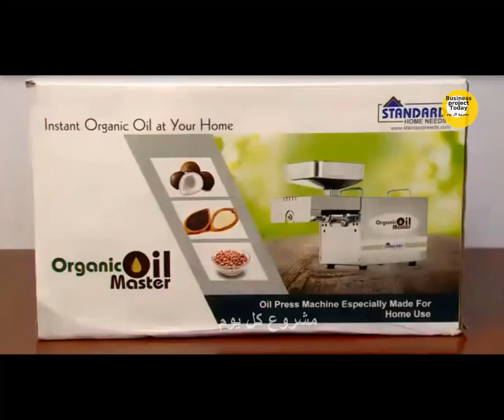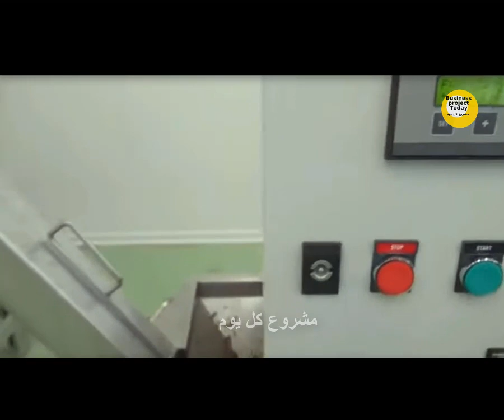مشروع من المنزل مشروع انتاج الزيوت الطبيعية بربح 900 جنيه لبيع كل كيلو خام بيور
ـــــــــــــــــــــــــــــــــــــــــــــــــــــــــــــــــــــــــــــــــــــــــــــــــــــــــــــــــــــــــــــــــــــــــــــــــــــــــــــــــــــــــــــــــــــــــــــــ
يمكنكم متابعتنا من خلال الروابط التالية :

ماكينة بمقام مصنع كامل  ماكينة هتكسبك 900 جنيه | لبيع كل كيلو خام بيور | يمكن تنفيذه بالمملكة العربية السعودية فهو من مشاريع السعودية و مشروع ناجح للشباب بكل المقاييس والسوق  متعطش له من غير خليط اهم ما في المشروع انك تعرف تسوق الزيوت المطلوبه وما هى افضل انواع الزيوت النباتية و زيت الزيتون زيت اللوز زيت السمسم زيت حبة البركة وبديل زيت القلي وكذلك بديل الزيت للطبخ والتعرق على افضل زيت طبخ صحي ومن اهم الزيوت زيت الترافل وزيت السمسم للاطفال وزيت العربي ومن انواع  الزيوت زيت الزيتون و زيت جوز الهند

ومن فوائد زيت الزيتون فوائد كثيرة و فوائد زيت السمسم كذلك كثيرة ومن اكثر انواع الزيوت استخداما زيت زيتون وزيت اللوز المر و زيت اللوز الحلو وزيت السمسم وزيت الزيتون و زيت جوز الهند وزيت الصويا
وزيت دلال وزيوت الطبخ  وللماكينة القدرة على عصر زيوت الطبخ مثل زيت سمسم وبديل زيت الزيتون
ومن اهم الزيوت الموجودة بالسوق زيت الزيتون وزيت جوز الهند وزيت الكانولا وزيت دوار الشمس وزيت الصويا وزيت الاركان وزيت قلي ولكن يجب الحذر من اضرار زيت الزيتون
وتعصر الماكينة كذلك زيت كانولا و زيت زيتون بكر وزيت نور و شرب زيت الزيتون مفيد للصحة
وفوائد زيت الزيتون للجسم عديدة و زيت العربي وزيت أركان والارغان وساسو زيت زيتون وزيتون وزعتر وزيت للجسم ومعصرة زيت سمسم و زيت زيتون ساسو  الفرق بين زيت اللوز الحلو والمر
وبديل زيت القلي انواع كثيرة  و كذلك بديل الزيت للطبخ  وبعتبر زيت الزيتون افضل زيت طبخ صحي
و زيت الترافل وزيت السمسم للاطفال و بديل الزيت في الطبخ و أفضل زيت للقلي صحيا
ومن أفضل زيت للطبخ غير مهدرج وانواع زيت الطبخ وزيت نباتي وزيت الضب وافضل زيت صحي للطبخ
زيت العربي للقلي وزيوت صحية للقلي والزيوت النباتية المفيدة للجسم عديدة  وزيت طبخ صحي وهناك زيوت صحية و الزيت النباتي افضل انواع الزيوت للقلي و زيت الزيتون للاطفال  وطبخ زيت الزيتون
افضل زيت للطبخ زيت زيتون كوبوليفا وفوائد زيت الزيتون مع الثوم واختبار زيت الزيتون الأصلي بالملح وكذلك زيت زيتون جوفال وزيت الصويا وزيت زيتون اسود وزيت زيتون للطبخ والقلي
الفرق بين زيت الزيتون العضوي والبكر آلة عصر الزيوت واد كنيس ومن علامات زيت الزيتون الأصلي الرائحة واللون  ومن اجود انواع الزيوت كوبوليفا زيت زيتون وبه سعرات زيت الزيتون ويباع بمتجر زيت زيتون او محل زيت زيتون كذلك زيت زيتون هالي وزيت زيتون المليون شجرة و جوفال زيت زيتونوزيت زيتون فرشلي

نصيحة هامة قبل بداية المشروع  لكل اخواتى قبل البدء فى اى مشروع لابد من دراسة المشروع بشكل اكبر واعمق عن طريق دراسة طلب السوق و لازم تشوفة مناسب لك من ناحية راس المال والمكان وتسأل اهل الخبرة فيه انا بديلك فكرة المشروع فقط  .. والله الموفق والمستعان

 @مشروعات ومعلومات
@جتلى فكره !
@essam fouad
@مشروعات محمد. mashrueat Mohamed
@Alfayda - الفايدة
@مشروعات ابداعيه
@Azza EL-Asiouty عزة الاسيوطى
@رضا حاتم - Reda hatem
@مشروع soft
@مشروع Machro3
@اون لاين للمشروعات ودراسات الجدوي

مشروع صغير مربح في الامارات,
مشروع مربح براس مال صغير,
بدي مشروع صغير مربح,
افكار مشاريع صغيرة مربحة جدا وغير مكلفة للشباب,
مشاريع من المنزل مربحة,
افضل مشروع مربح وغير مكلف,
أفكار مشاريع صغيرة في المنزل للبنات,
تجارة سريعة ومربحة للشباب,
مشاريع مربحة براس مال بسيط,
مشروع مربح وغير مكلف,
مشاريع مصانع صغيرة مربحة,
مشروع صغير بدون راس مال,
مشروع براس مال صغير وربح كبير,
فكرة تجارة مربحة,
مشروع صغير مربح,
افكار مشاريع صغيرة مربحة جدا وغير مكلفة,
مشروع برأس مال صغير,
مجموعة مشاريع صغيرة مربحة,
مشروع صغير مربح وغير مكلف,
فكرة مشروع مربح براس مال صغير,
اسهل مشاريع مربحة,
مشاريع براس مال قليل,
مشروع صغير بدون راس مال من البيت,
مشروع البطاطس,
مشروع البطاطس نصف مقلية,
مشروع مربح,
مشرورع ناجح,
مشروع منزلي,
مشروع براس مال قليل,
مشروع جديد2022,
اسعار ماكينات تصنيع البطاطس,
مشروع بيع البطاطس المقطعة,
مشروع البطاطس المجمدة,
مشروع صغير مربح,
مشاريع مربحة,
مشروع ناجح,مشروعات صغيرة,
مشاريع صغيرة مربحة,
فكرة مشروع,أ
فكار مشاريع تجارية,
اكبر مشروع في السعودية,
مشاريع السعودية,
مشاريع السعودية 2022,
مشروع مربح براس مال بسيط,
مشروع مربح في البيت للنساء,
فكره مشروع البطاطس مربح جدا,
مشروع مربح جدا من البيت,